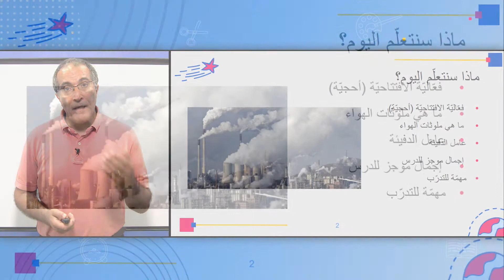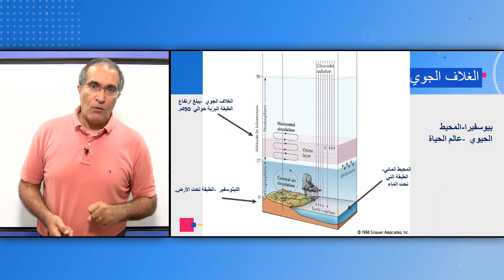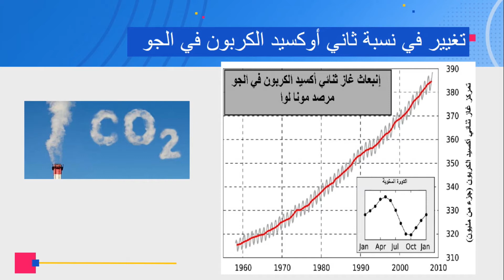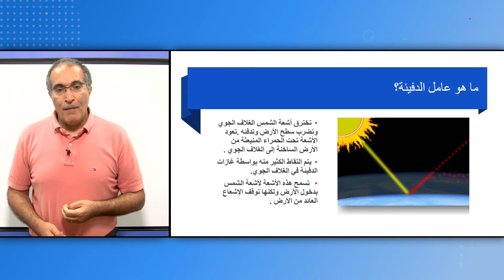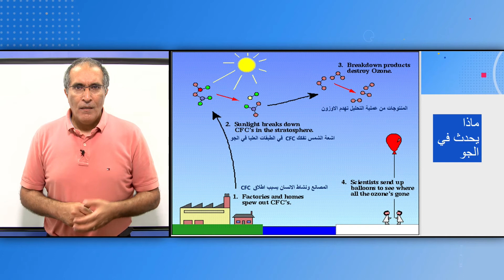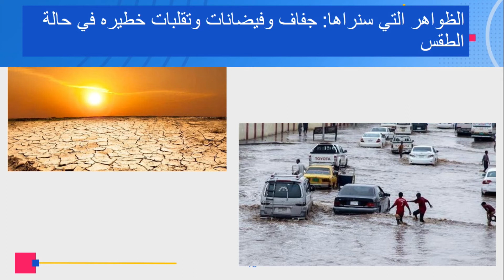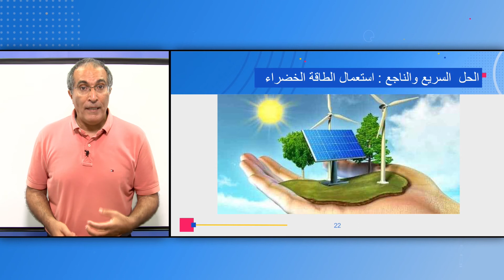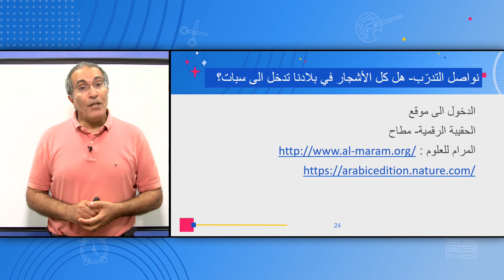الصف: الرابع، علوم - ما هي ملوثات الهواء وعلاقتها بعامل الدفيئة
المعلم: د. رائد معلم